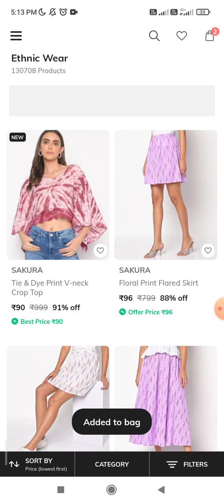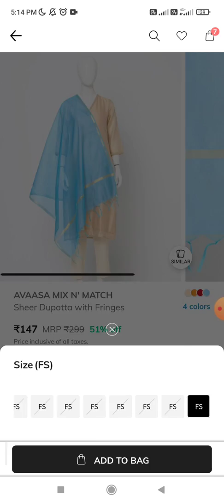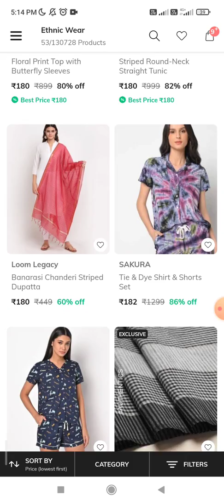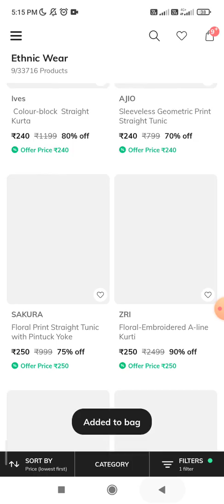Ajio 🔥Offers Live sale |Ajio branded dresses in telugu don't miss ajio offer sale |big bold sale kur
tops link in video

90rs top

bill 2490
2) Kurtis
min bill 3490
min bill ₹2490
Kurtis
super deal kuda apply cheyandi

Must know things / secrts ajio